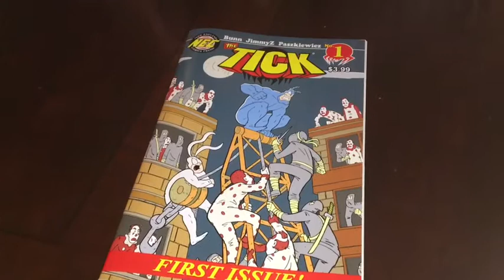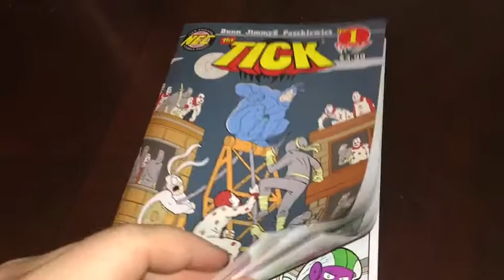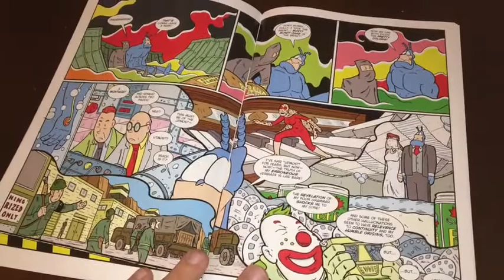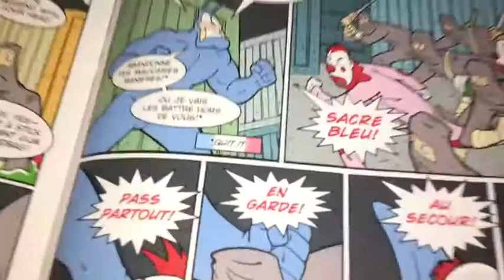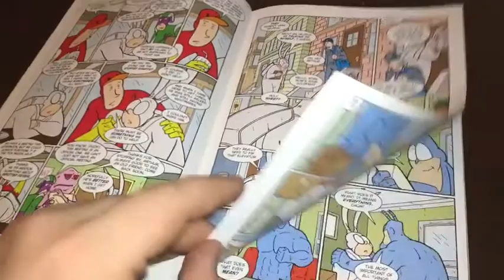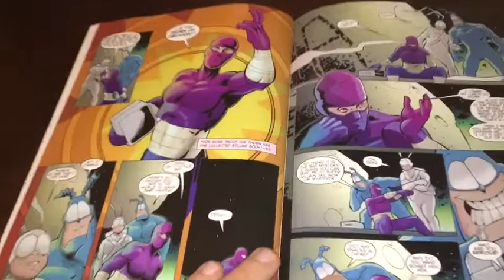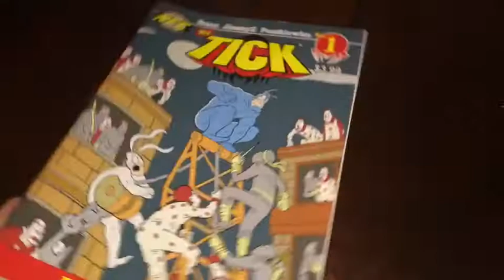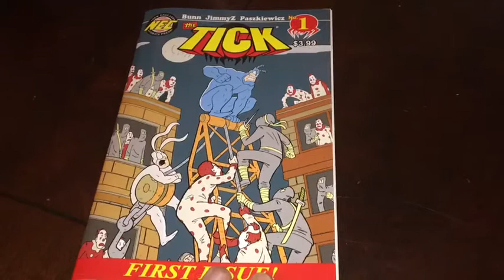2017 The Tick #1 Is A Great Comedy Comic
The Tick and Arthur go on an adventure to discovery the Tick’s origins. Please leave a comment to help me create better content.

Thank you Sporkman Studios for encouraging me to make this video. Twitter